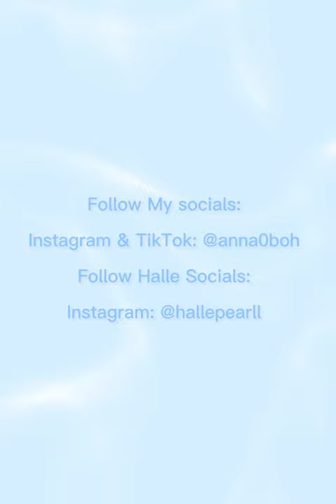Baking Sugar Cookies with my Bestie! 💗🍪👩🏾‍🍳 *behind the scenes* | Anna Oboh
⇒  Video Title: "SPEND A WEEKEND WITH ME! w/ bestie Halle (bake with us)" 🤍🍪

Follow my bestie who baked the cookies with me: @hallepearl her insta: @halllepearll